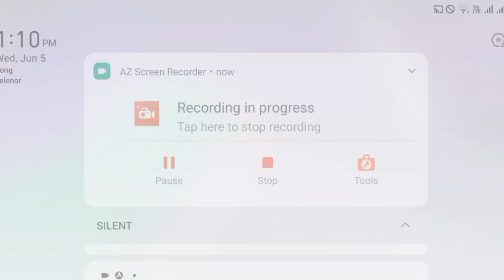Nowest⚡NEW WORKING CODES - ANIME DEFENDERS CODES - ANIME DEFENDERS CODE 2024 ROBLOX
Nowest⚡NEW WORKING CODES - ANIME DEFENDERS CODES - ANIME DEFENDERS CODE 2024 ROBLOXNowest⚡NEW WORKING CODES - ANIME DEFENDERS CODES - ANIME DEFENDERS CODE 2024 ROBLOX

Cover Topics :-)

✅ anime defenders codes
✅ anime defenders roblox Codes
✅ all working anime defenders codes 2024
✅ anime defenders codes rell coins
✅ anime defenders vip server codes
✅ anime defenders spins code
✅ roblox anime defenders codes
✅ server codes
✅ anime defenders new codes